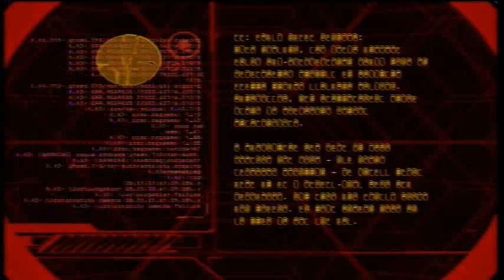Halo 3 W/ Commentary [part 16 - Scorpion rule]